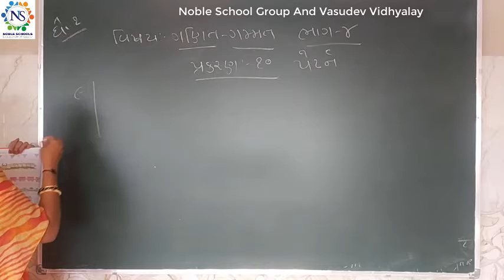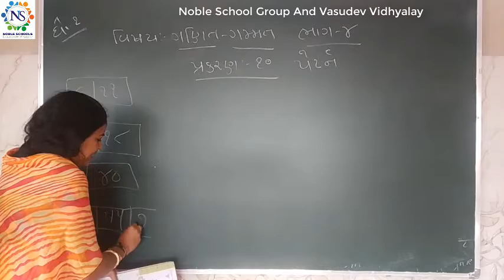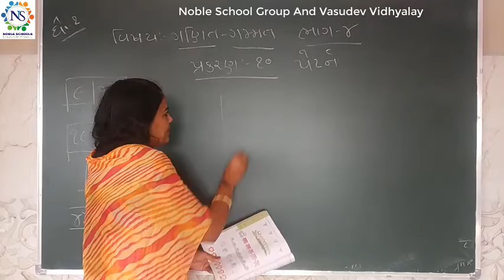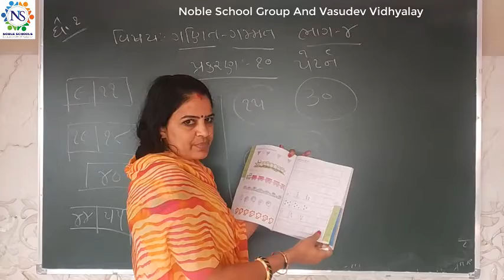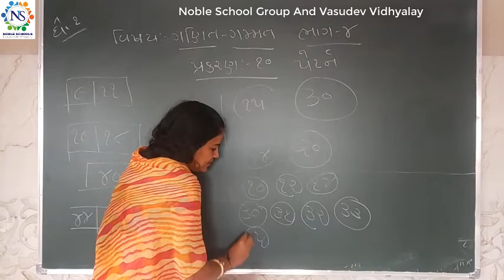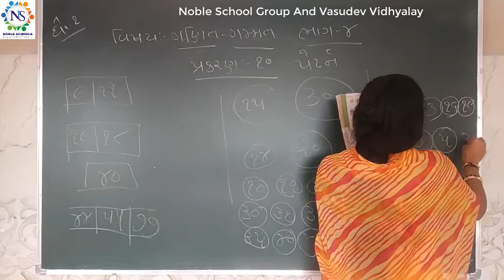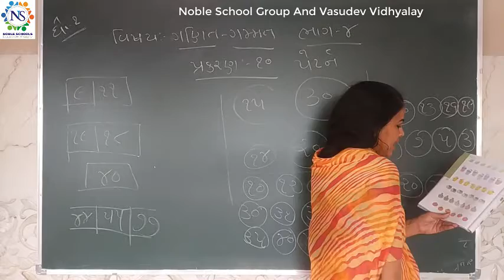Standard - 1 Maths Sem - 2 Lec - 4 By Pooja Madam